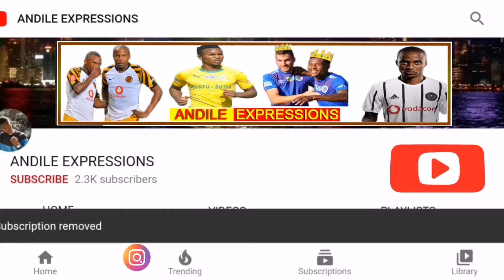Samir Nukovic Breaks a Record for Kaizer Chiefs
Samir Nurkovic in the Kaizer Chiefs